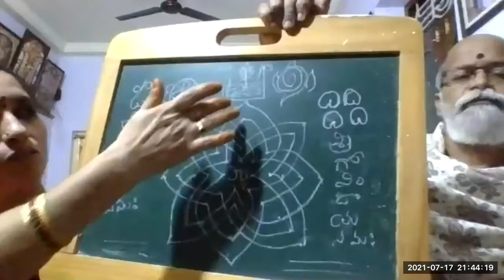thulasi pooja skbk shri sivaprasad garu and padmavathi garu 17th july 2021